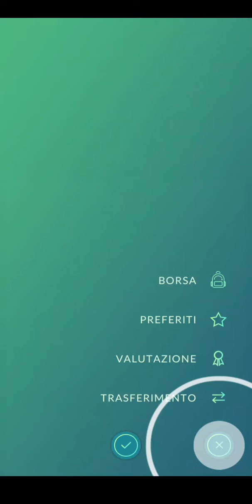How to catch Meltan in Pokémon GO!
Welcome to this video guide dedicated to Pokémon GO, in this guide we will discover how to catch the mysterious steel type Pokémon Meltan.

These are the steps necessary for its capture:

Step 1

Spin five gym Pokéstops

Catch 10 Pokémon

Transfer five Pokémon

Reward: 1,000 Stardust, 10 Poké Balls, and an Incubator.

Step 2

Earn two candy walking your buddy

Make 10 great throws

Hatch 3 eggs

Reward: 2,000 Stardust, two Lucky Eggs, and a Fast TM.

Step 3

Catch a Ditto

Win two gym battles

Battle in two raids

Reward: 10 Great Balls, three Incense and three Max Revives.

Step 4

Catch five steel-type Pokémon

Catch five electric-type Pokémon

Earn five candy walking with your buddy

Reward: 4,000 Stardust, five Pinap Berries, and five Rare Candy.

Step 5

Evolve a Grimer

Catch five Slugma or Gulpin

Make 20 great throws

Reward: 5,000 Stardust, 20 Great Balls, and five Lure Modules.

Step 6

Evolve a Magnemite

Catch five Exeggcute

Battle in 10 raids

Reward: One Silver Pinap Berry, one Metal Coat, and 10 Ultra Balls.

Step 7

Evolve a Drowzee

Catch a Cubone

Evolve a Scyther

Reward: 10 Ultra Balls, a Charge TM, and three Premium Raid Passes.

Step 8

Catch two Omanyte or Kabuto

Catch two Lileep or Anorith

Catch an Aerodactyl

Reward: 8,000 Stardust, Meltan encounter, and one Star Piece.

Step 9

Catch Meltan

Reward: 9,000 Stardust, a Super Incubator, and five Meltan Candy.